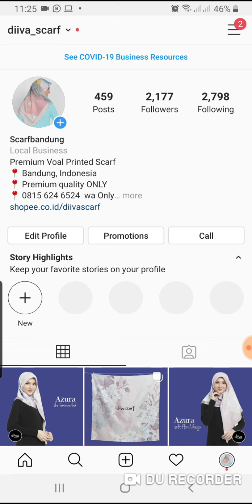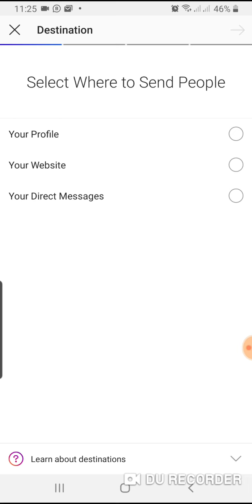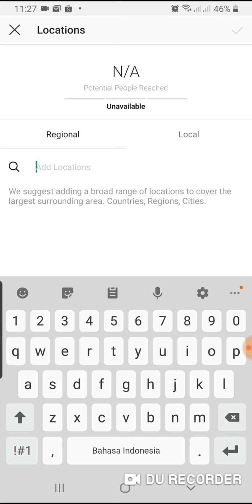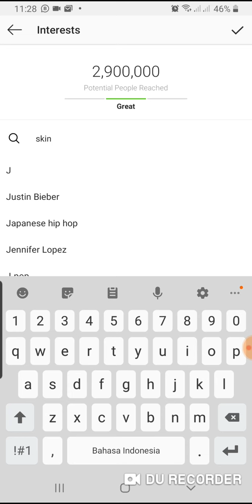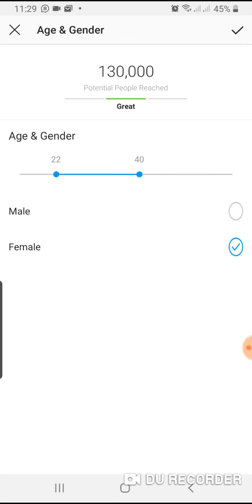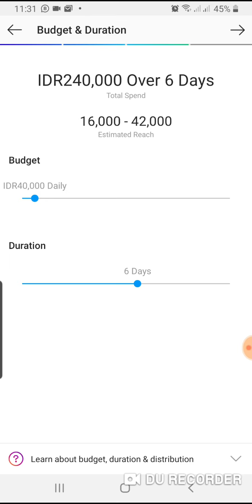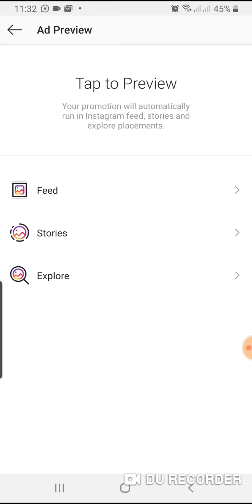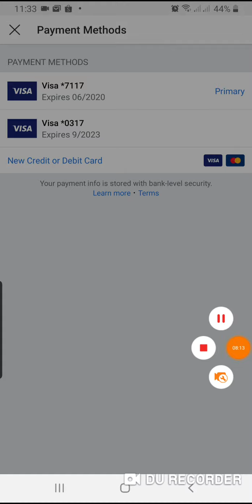Cara beriklan di instagram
Cara beriklan di instagram via hp